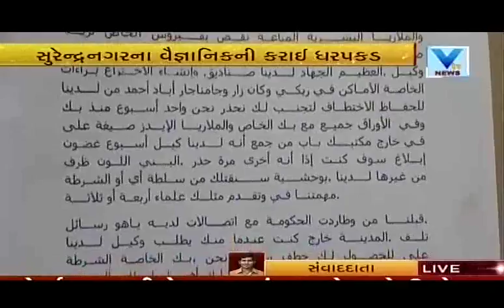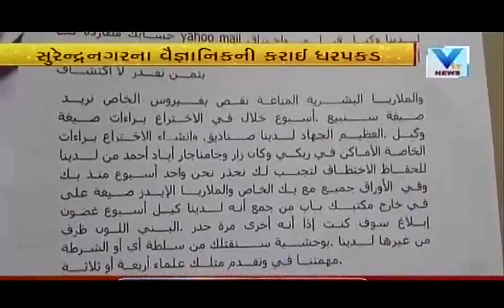Dr. Mukesh shukla arrested by Ahmedabad crime branch for chemical attack and ISIS threat | Vtv News